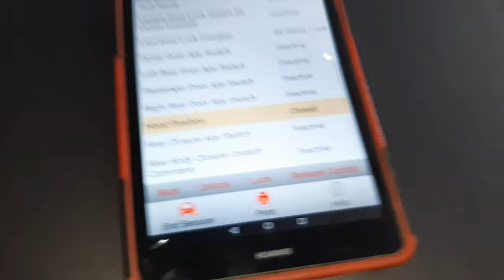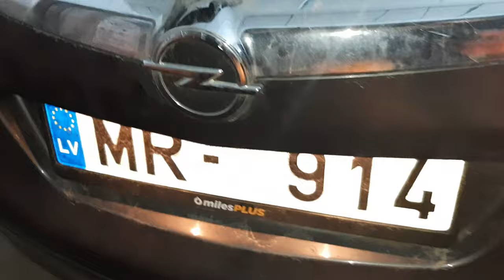Opel Insignia boot not opening / Vauxhall insignia tailgate won't open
Opel Vauxhall  Insignia boot not opening insignia tailgate won't open switch fix repair problem release open how to replacement